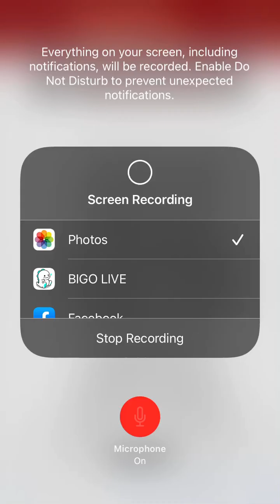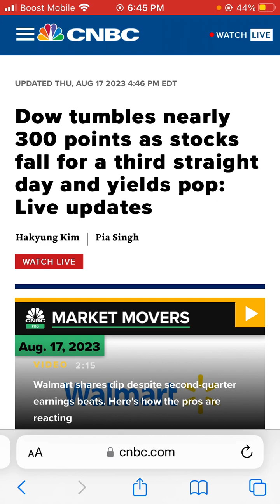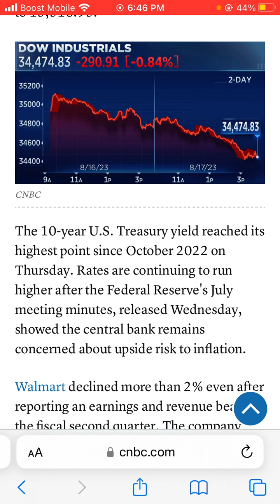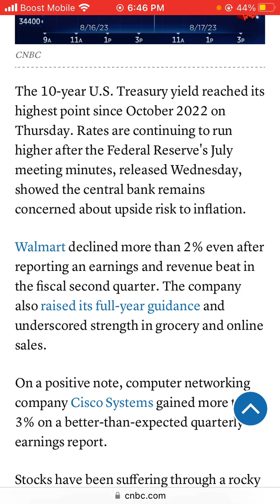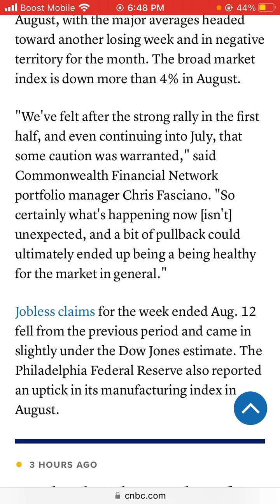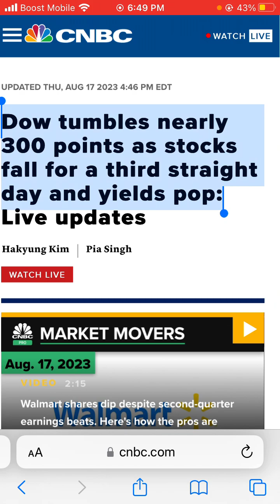Dow tumbles nearly 300 points as stocks fall for a third straight day and yields pop: